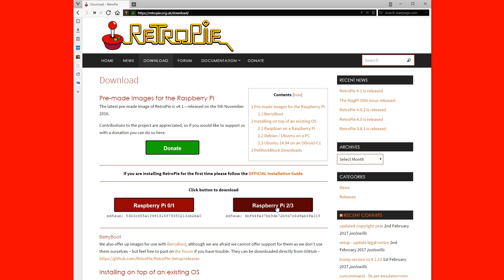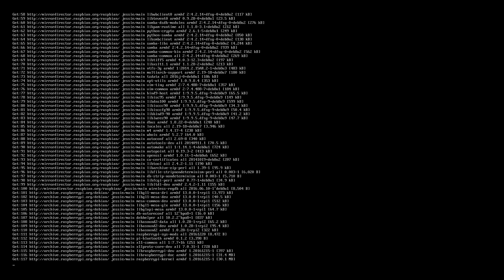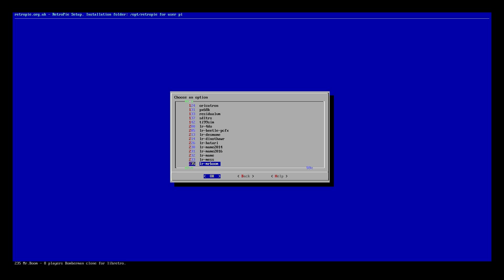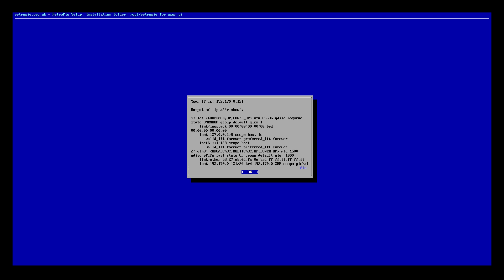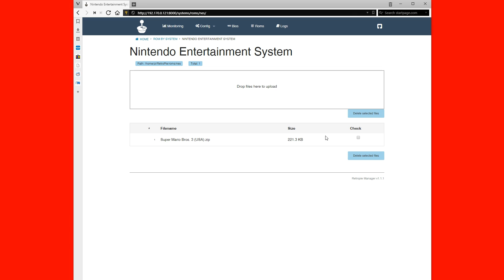The Ultimate RetroPie 4.2 Raspberry Pi Setup Tutorial 2017 (Install, Upgrade, & Transfer Roms)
This is the ULTIMATE RetroPie 4.2 Raspberry Pi Setup Tutorial 2017 where I show you how to install the latest Retropie, Upgrade it, & transfer roms with ease using a web browser. Grab your Raspberry Pi 3 B + RetroPie Kit here on Amazon or here on Ebay

This RetroPie Setup Tutorial for the Raspberry Pi will teach you the following.

* How to install RetroPie 4.2 on the Raspberry Pi 3
* How to install RetroPie on an sd card
* How to upgrade RetroPie to the latest software.
* How to find your IP address lightning fast.
* How to setup and enable Retropie Manager for simple Rom Management.

To make this RetroPie 4.1 Setup work, we need a few things.

RaspberryPi 3, 2, 1, B+ or Zero (Links Below)
8GB+ Micro SD Card (Links Below)

Here's some things you might like :)

★ ★ *NEW* Raspberry Pi 4 Model B ★ ★
AMAZON 2GB KIT
AMAZON 1GB KIT
AMAZON ALL PI 4

A Raspberry Pi 3 RetroPie install doesn't have to be hard, hence why I made this 5 minute video to show you how easy it can be, even to get Retropie Roms on the Raspberry Pi using a web browser.

Consider visiting for the full Retropie Guide written for your convenience.